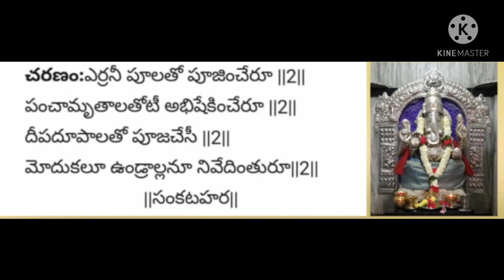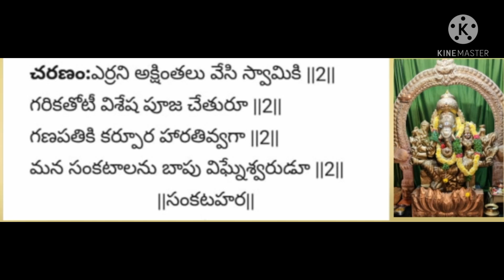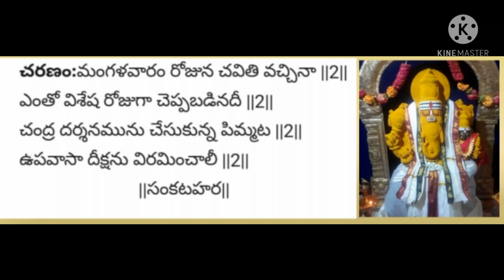సంకటహర చవితి పాట | Sankatahara Chaviti poojanu chese | Sankastahara Chaviti Song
సంకటహర చవితి పాట | Sankastahara Chaviti poojanu chese | Sankastahara Chaviti Song